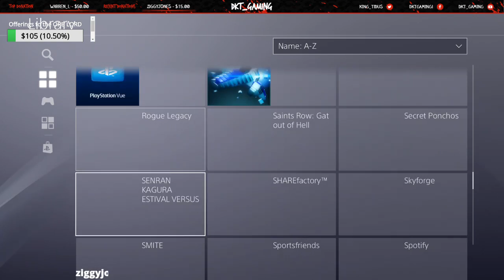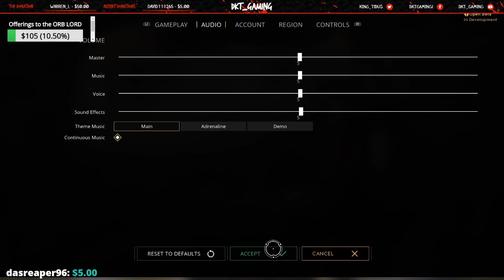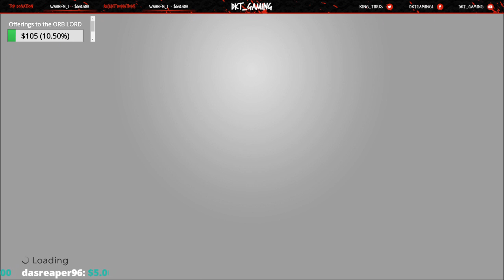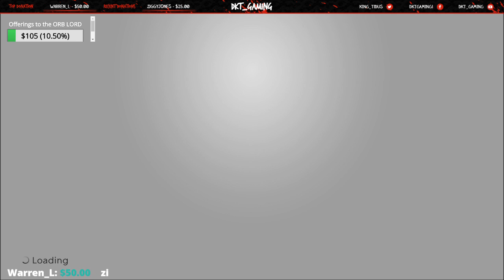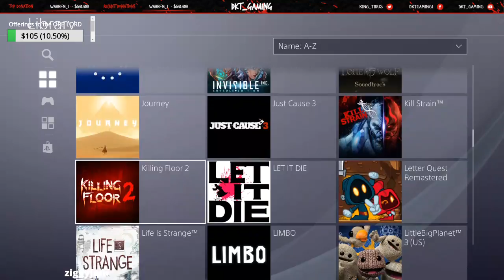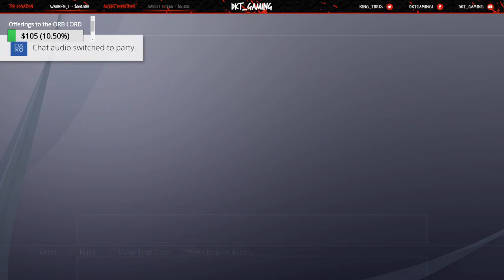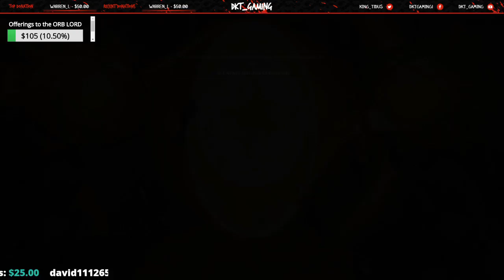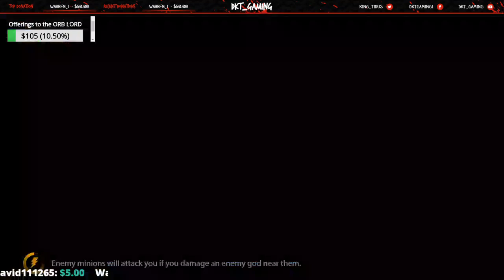Let's Play Anything Episode 1